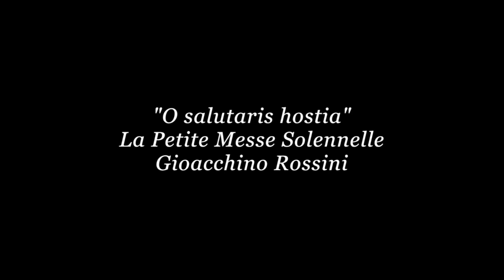"O salutaris hostia" La Petite Messe Solennelle (Rossini)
La Petite Messe Solennelle (Rossini)
4e Festival de Chœurs
Eglise Sainte Marie-Madeleine (Biot)
Le 6 Octobre 2017
Chœur Régional Provence Alpes Côte d'Azur
Nicole Blanchi, direction
Aude Giuliano, accordéon
Renaud Moutier, piano
Vanessa Fouillet, soprano
Cristina Greco, mezzo-soprano
Patrick Garayt, ténor
Richard Rittelmann, baryton
Association Chorus, enregistrement